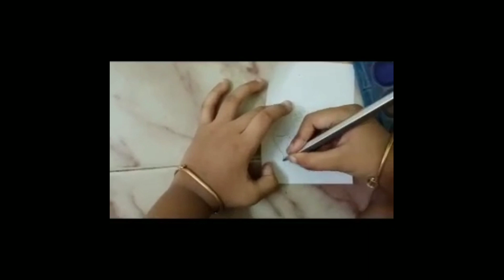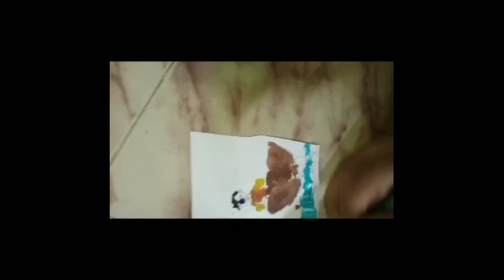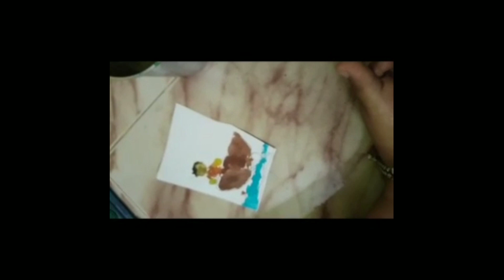Atrocities ||self video making || dialogue||painting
Atrocities ||self video making || painting